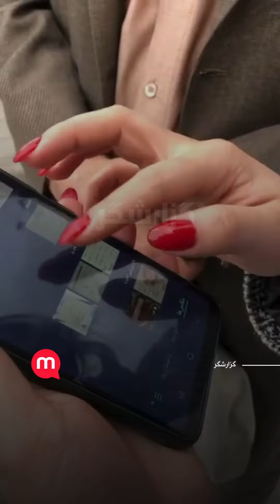مزاحمت و عکاسی از دختران و زنان در خیابان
گزارشگر منوتو از مشهد با ارسال ویدیویی می‌گوید: «عکس‌هایی که یک فرد مزاحم از دختران و زنان آزادی‌خواه گرفته بود را از گوشی او پاک کردیم».